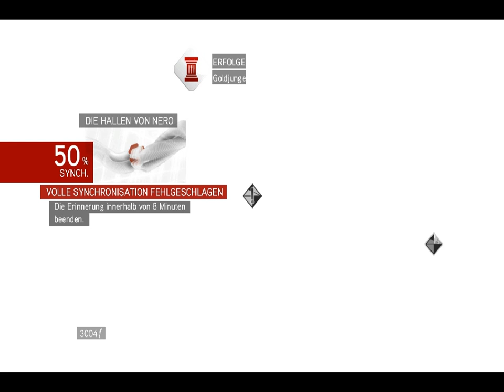Lets Play Brotherhood [#16] [Blind!] [German/HD] - Sehr seltene Tomaten